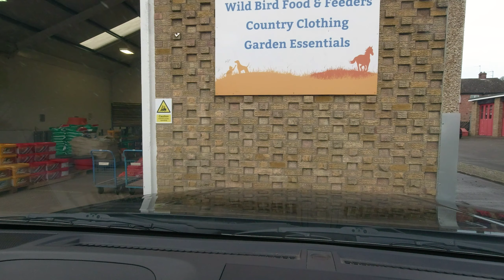Farndale - late October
Things are getting rather damp and gloomy but still some colour.